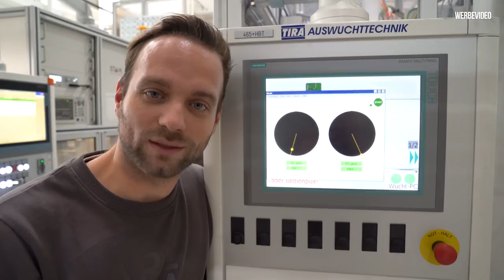Klassik trifft Zukunft! Vollelektrischer T1 Samba Bus - Teil 1 - VWN | Philipp Kaess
Klassik trifft Zukunft! Vollelektrischer T1 Samba Bus - Teil 1 - VWN

Das gab es noch nie!

Volkswagen Nutzfahrzeuge baut zusammen mit der Firma eClassics einen vollelektrischen VW T1 Samba Bus.

In diesem Video zeigen wir euch nicht nur die verbauten Komponennten sondern zeigen euch dazu die Fertigung des E-Antriebs im Kasseler VW Werk.